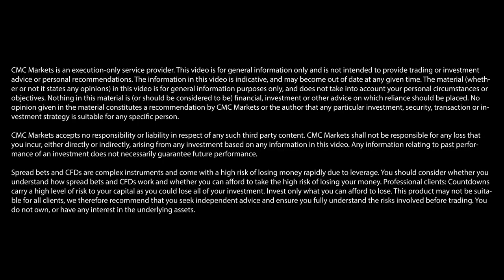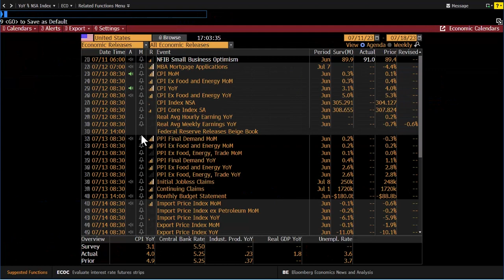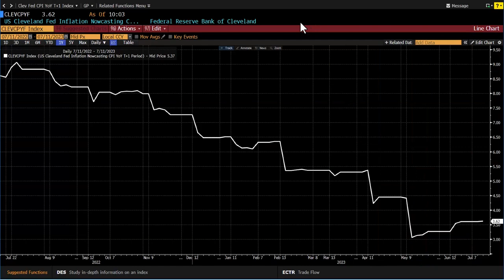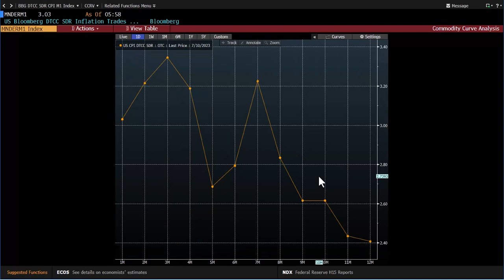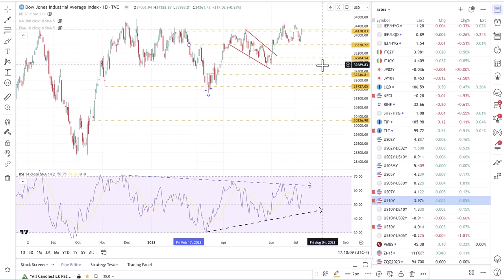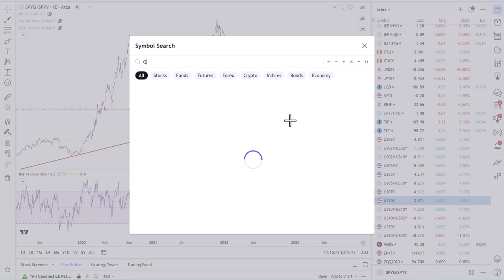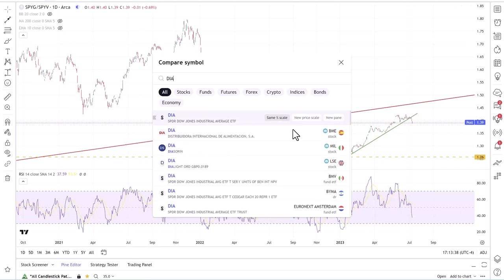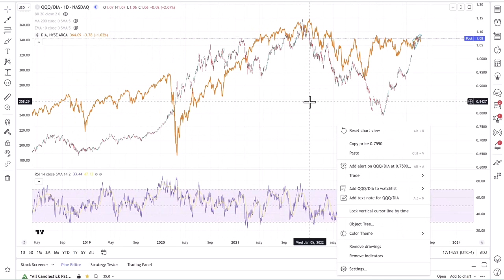US CPI: will drop in inflation buoy US indices? | Michael Kramer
The US Bureau of Labor Statistics’ latest consumer price index (CPI) report, due out on Wednesday at 1.30pm (UK time), is expected to show that the headline rate of inflation cooled to 3.1% in the year to June, down from 4% in May and the lowest rate since March 2021. Mott Capital Management’s Michael Kramer assesses what the data could mean for major US indices.